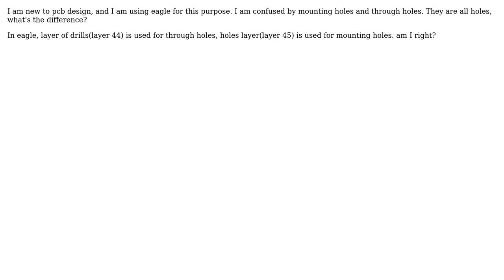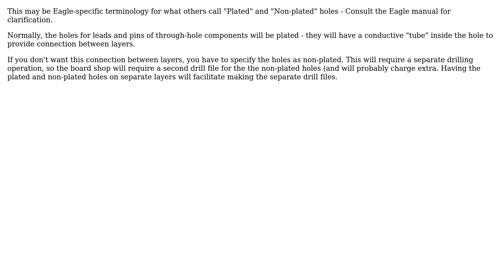Electronics: whatis the difference between mounting holes and through holes? (2 Solutions!!)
Electronics: whatis the difference between mounting holes and through holes?

With thanks & praise to God, and with thanks to the many people who have made this project possible! | Content (except music & images) licensed under CC BY-SA | Music | Images & others | With thanks to user user40237 user Peter Bennett user Nick Alexeev and the Stack Exchange Network Trademarks are property of their respective owners. You are responsible for your own actions.